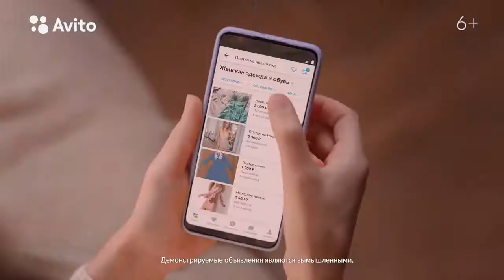Реклама сервис Avito / Авито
Модель PK Management Елизавета Писаренко в видеорекламе для интернет-сервиса Avito.